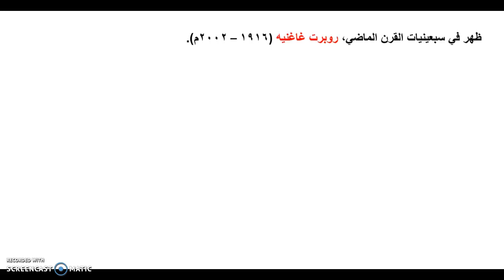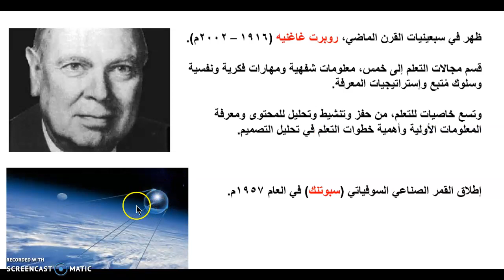تصميم المناهج وأنظمة التعليم - تاريخ أنظمة التعليم 2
نُكمل في هذا الفيديو الكلام عن تاريخ أنظمة التعليم من حديثنا عن روبرت غانغيه وميخائيل ستريفان، ثم نتناول أهمية حدث إطلاق القمر الصناعي السوفاتي سبوتنك ودوره في تطوير المناهج والتعليم.